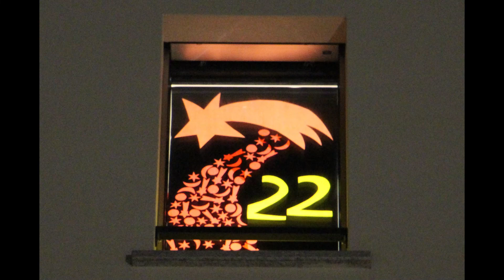Finestre dell'Avvento 2021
Per rivivere e rivedere i momenti del Tempo di Avvento 2021 appena passati, che hanno animato il nostro borgo con le vostre finestre.

Un grazie di cuore per la raccolta del materiale fotografico e per il montaggio a Ferruccio Albizzati.